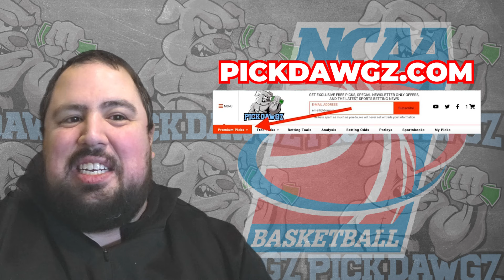Georgia vs Ole Miss 3/5/24 Free College Basketball Picks and Predictions | NCAAB Pick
The Ole Miss Rebels take on the Georgia Bulldogs in Tuesday's College Basketball Action. Get Chris' College Basketball Pick and Prediction for this game.